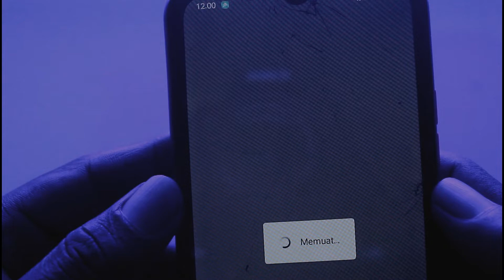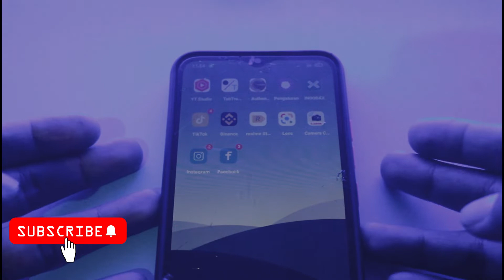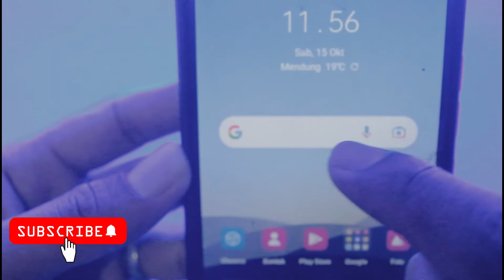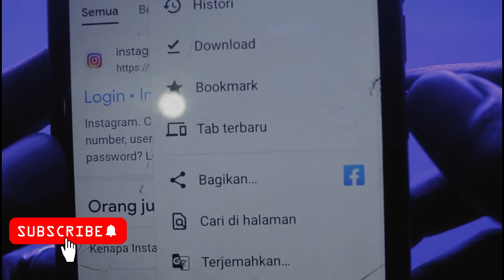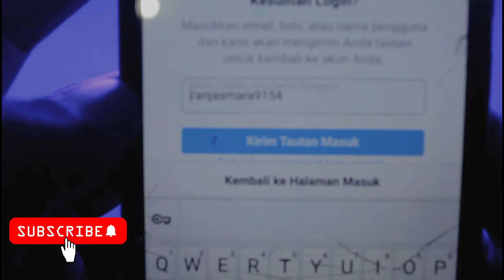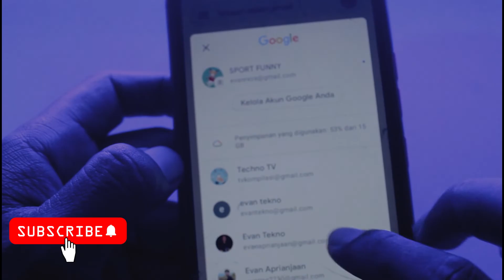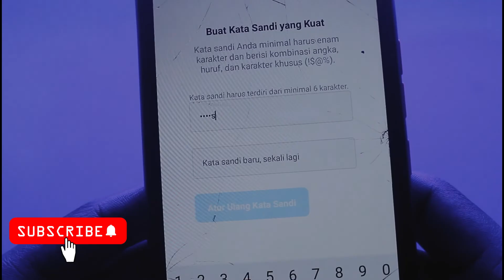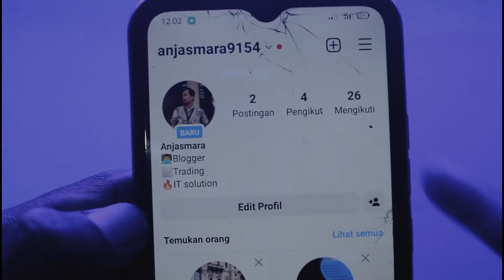Terbaru 🔥Cara Mengatasi Lupa Kata Sandi Instagram dengan cepat| TerUpdate🔥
Terbaru🔥Cara Mengatasi Lupa Kata Sandi Instagram
How to Recover Instagram Account Forgot Password and Email
Mengingat, kata sandi saat ini diharuskan untuk mengombinasikan beberapa karakter unik sehingga mampu meningkatkan keamanan kata sandi. Salah satu kejadian yang sering dialami adalah lupa kata sandi Instagram.

Start Time
0:00 Intro
0:06 Contoh ubah password instagram
1:22 Mencari akun instagram yang lupa password
2:12 Salin Link akun instagram
2:59 Buka instagram Web
Nah, untungnya ada beberapa cara yang bisa kamu lakukan ketika tidak mampu mengingat kata sandi Instagram yang dibuat

Caranya :
1. Silahkan Komentar Divideo Terbaru saya,
2. Cantumkan Akun ig dan tiktok Kalian,
 @Evan Aprianjaan Karna setiap saya upload video akan ada 4-5 orang pemenang giveawaynya.
dan akan selalu saya umumkan di TAB Komunitas & IG saya.